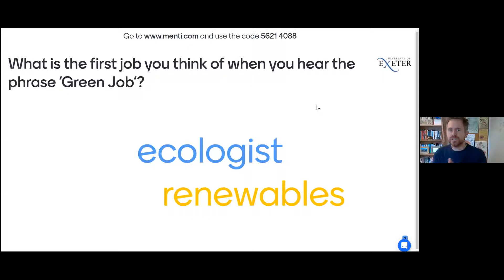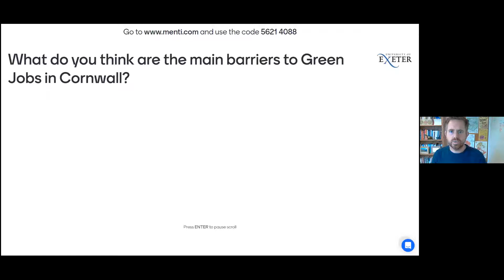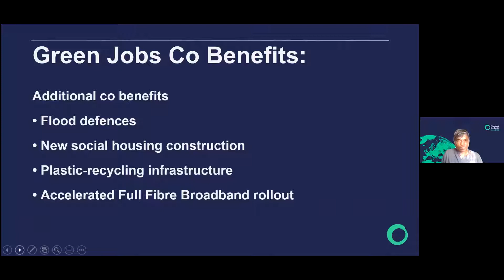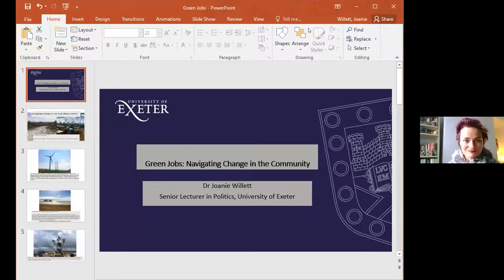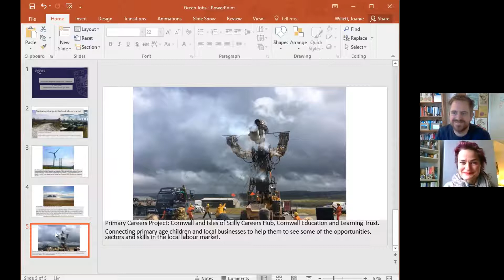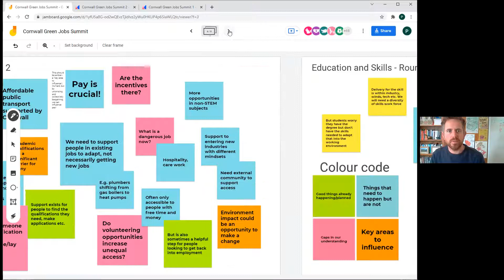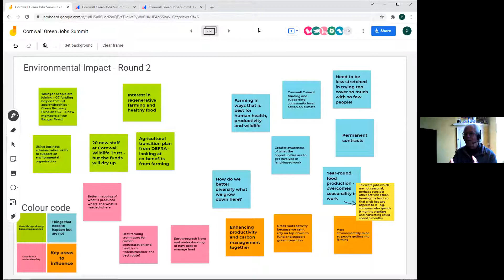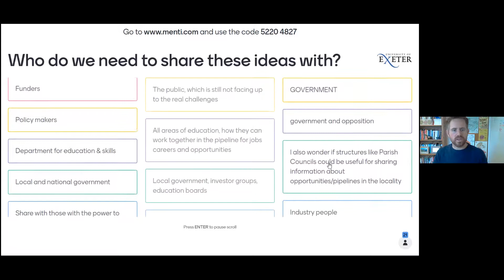Cornwall Green Jobs Summit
Run by the Green Futures Network and Friends of the Earth on 26 November 2021.

Cornwall has a major role to play in tackling the climate and nature emergencies. But do we have the skilled workforce for delivery?